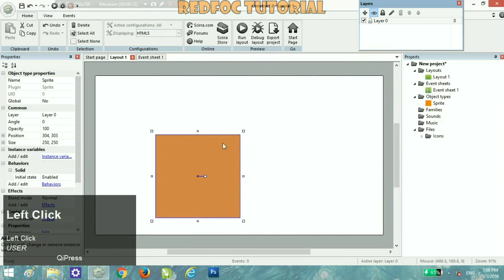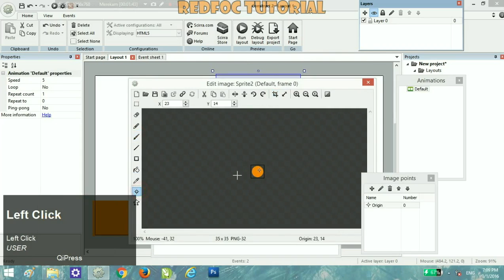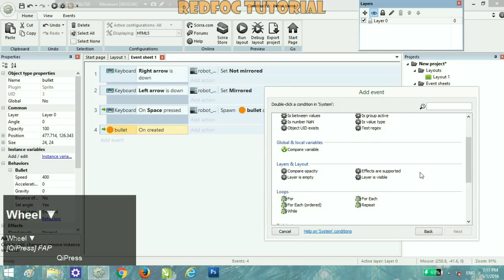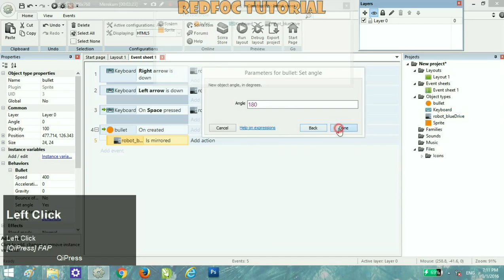Direction/Mirror Bullet - Construct 2 Tutorial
Tutorial construct 2 step by step create direction or mirrored bullet.